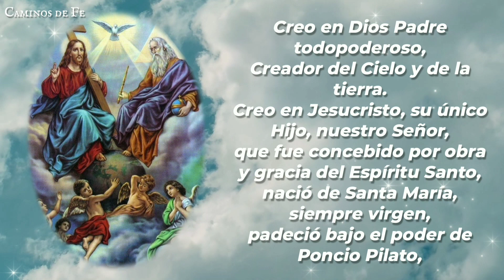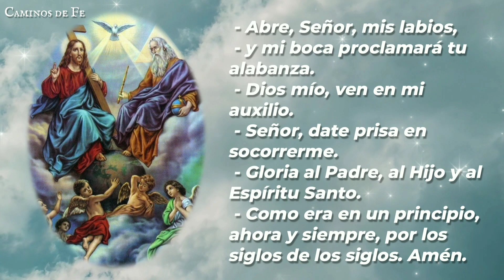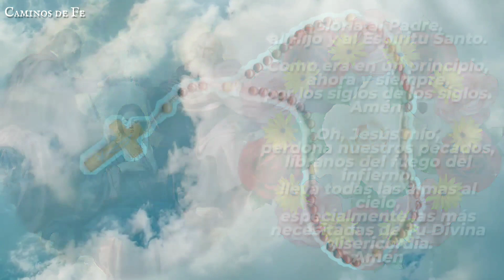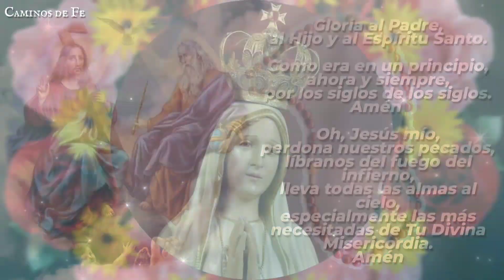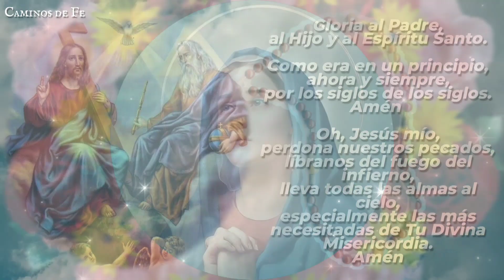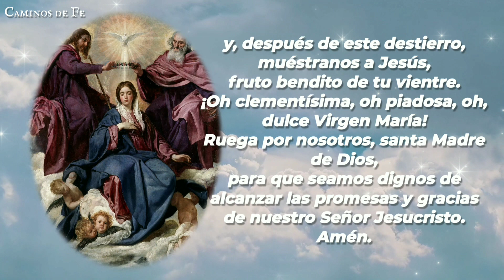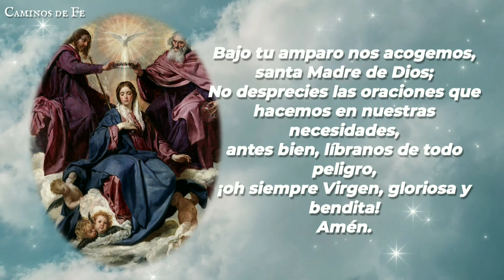SANTO ROSARIO DE LA TARDE: Misterios Gloriosos.